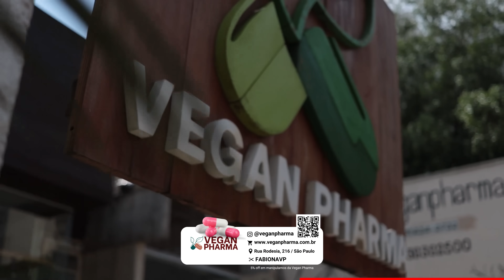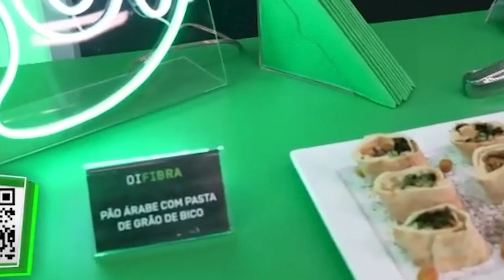A vegana Wanessa Camargo comeu Doritos no BBB? Analisando toda a situação